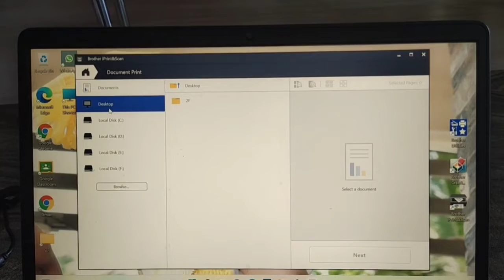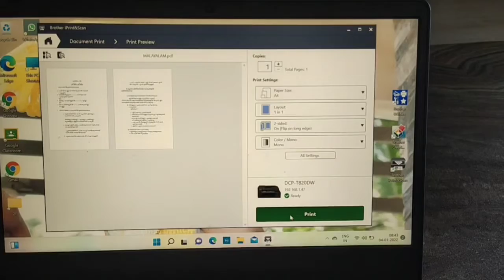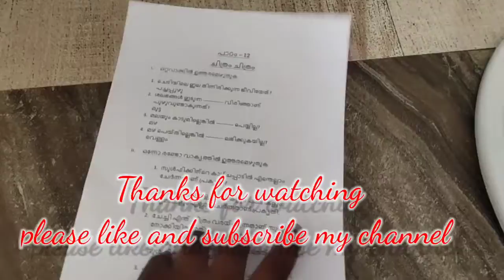BROTHER DCP - T 820 DW Ink printer Part 2, Two side printing#unboxing#print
BROTHER DCP - T 820 DW Ink printer Part 2,

Two side printing